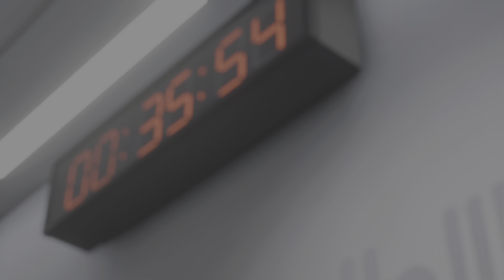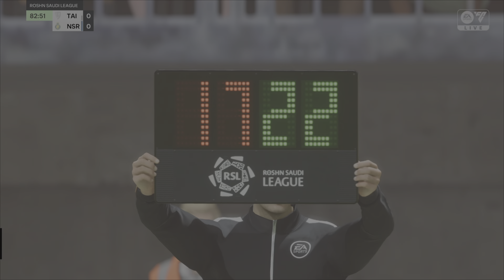EAFC 24- Al Nassr Vs Al Tai - Saudi Pro League 23/24 Full Match | PS5™ [4K60]